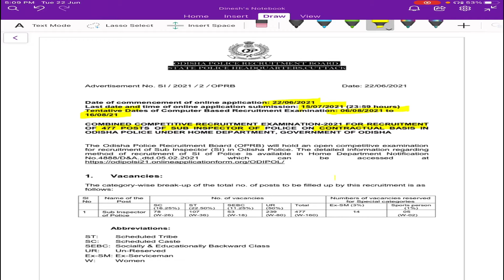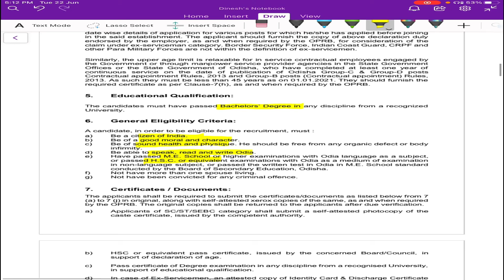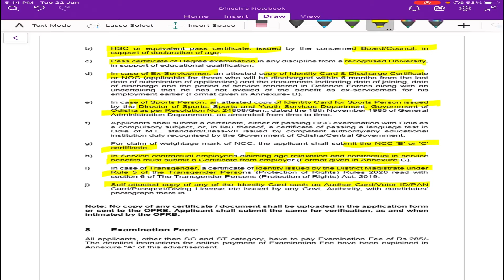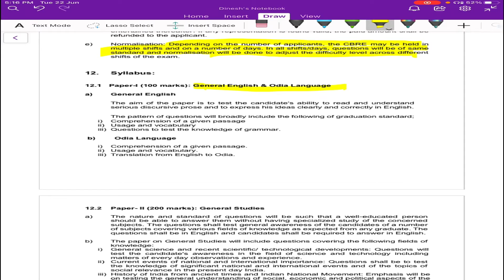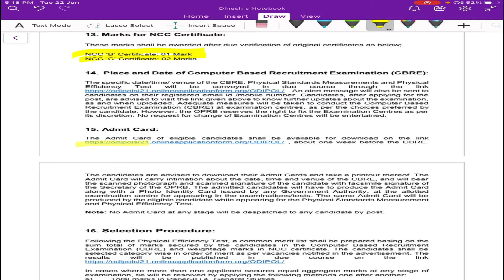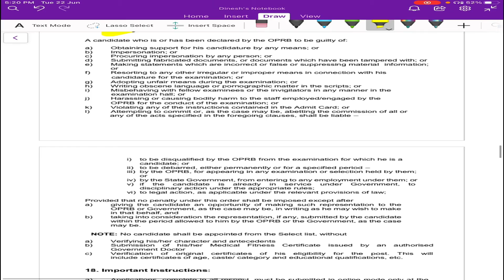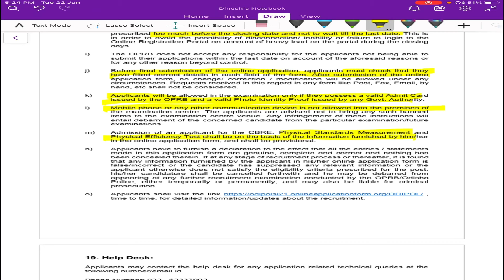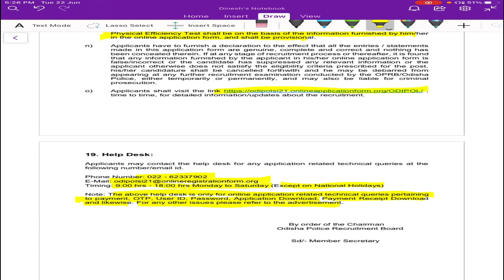Odisha Police SI Requirement 2021 Official notification Update| 477 post full details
Odisha Police SI Requirement 2021| 477 post full details |
in this video you can know about odisha police si requirements 2021 | odisha police  eligibility
odisha police  physical (PET) ,odisha police written, syllabus,online apply date ,last date etc.

SI ପାଈଁ best Book -
General Knowledge 2022 Based on NCERT Pattern by Tarun Goyal

General Knowledge 2022 Paperback – 8 March 2021 by Arihant Publication

14000+ Chapterwise Questions Objective General Studies for UPSC /Railway/Banking/NDA/CDS/SSC and other competitive Exams by Arihant Publication

Objective General English by Arihantt Publication

OSSC Combined Police Service (Sub-Inspector of Police, Sergeant of
Police, Deputy Subedar, Station Officer Fire Service)by B K Editorial

OSSC COMBINED POLICE SERVICE [Paperback] I CARE PANEL OF EXPERTS